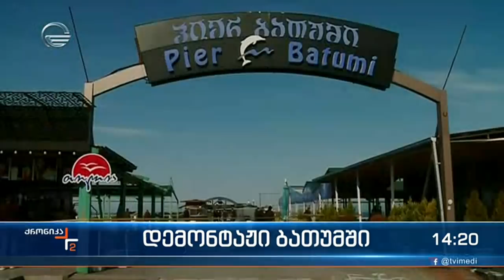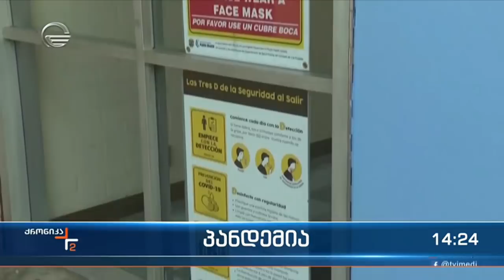ქრონიკა 14:00 საათზე - 18 თებერვალი, 2022 წელი